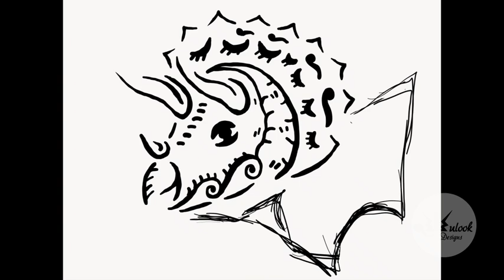Using decal to screen print - Triceratops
This was a one off print, so I decided to use a decal to create the print template to screen print.